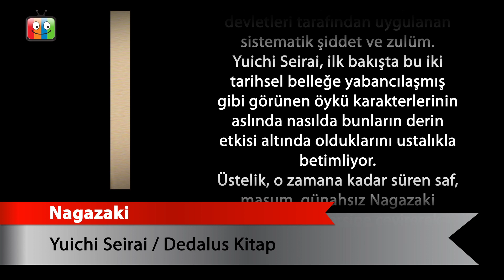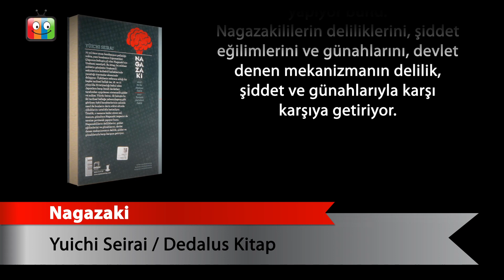Nagazaki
Yuichi Seirai
Dedalus Kitap